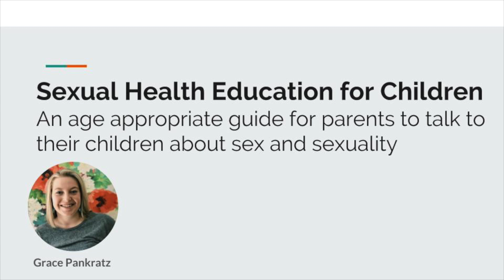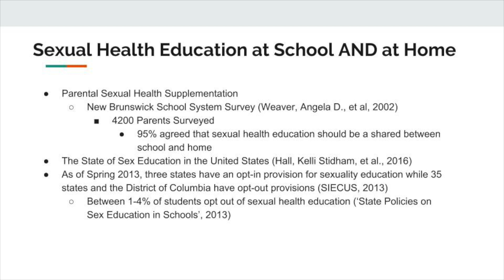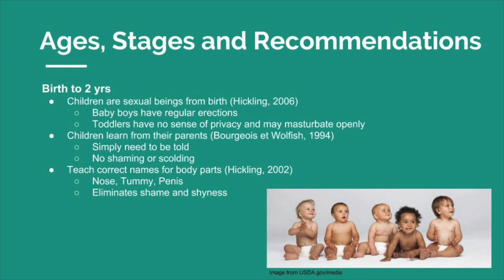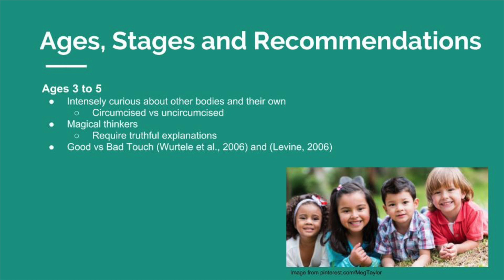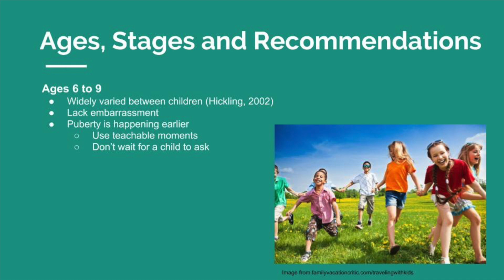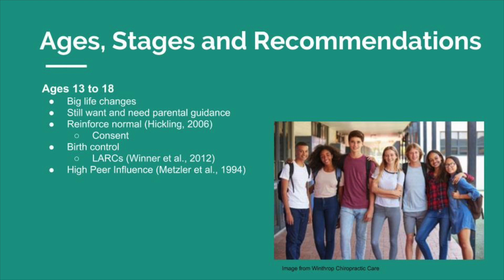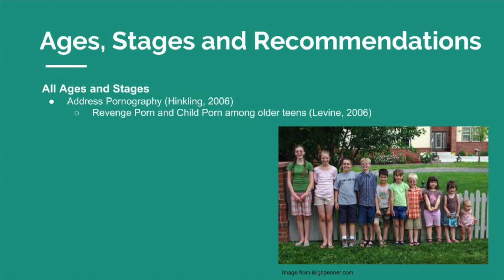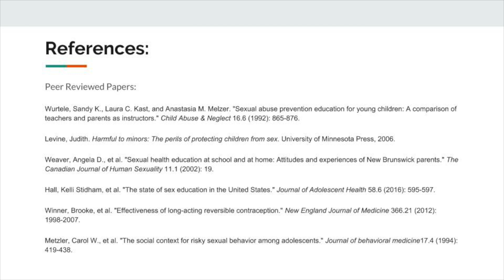Sexual Health Education for Children: FSOS 4101 Final Project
This video aims to teach parents age apropriate milestones when discussing sex with their child.